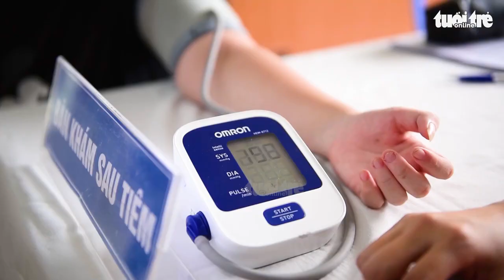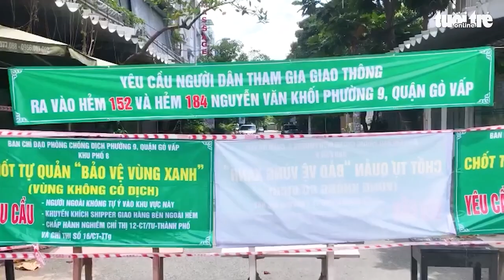TP.HCM: Tốc độ tiêm tại Quận Phú Nhuận là cao nhất, Bình Tân thấp nhất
Theo báo cáo của ngành y tế TP.HCM sáng 12-8, trong hôm qua TP đã tiêm 269.157 liều vắc xin ngừa COVID-19, nâng tổng số liều tiêm từ đầu đợt 5 (ngày 22-7) đến 11-8 là 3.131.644 liều, tất cả đều an toàn.